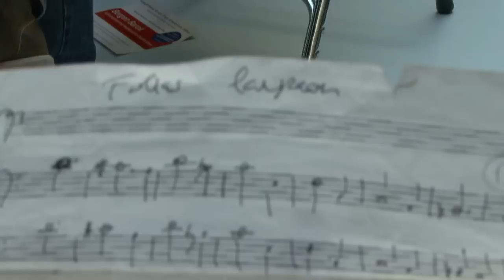Bergen Barok in het Stedelijk Museum in Alkmaar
Voorproefje op de Concertreeks Bergen Barok in de Petrus en Pauluskerk in Bergen elke laatste zondag van de maand vanaf 23 februari 2014.

Van harte aanbevolen